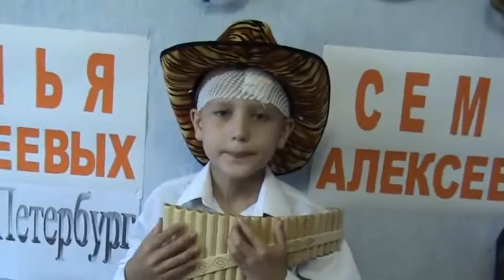Флейта Пана Полька Евы Финская полька Царь с проломленной головой